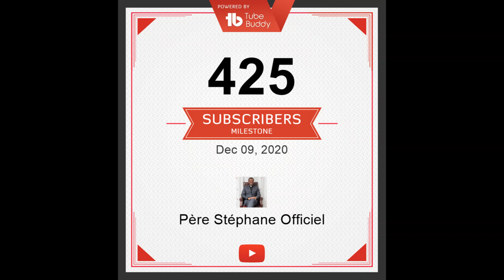Père Stéphane EPANDA - Je serai avec Toi ! Instrumental (Official Audio)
JE SERAI AVEC TOI !
(Confiance, Abandon, Acte de foi, Méditation, Adoration, Consolation, Espérance)

Même si, tous les hommes, me laissaient tout seul... (Bis)
Et si, mes amis, m'abandonnaient tous... (Bis)
Je le crois très fort ! (Bis)
Le Seigneur Est Vivant ! (Bis)
Le Dieu de Job ! (Bis)

Un jour, au ciel, Seigneur, je serai avec Toi !

Avec Toi... Oh Oh Oh.

Novembre 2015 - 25 juillet 20162ème ALBUM : JE SERAI AVEC TOI !
(Solennité de L'Immaculée Conception de la Vierge Marie)
Après des années de travail, des journées sans repos, des nuits sans sommeil, c'est avec joie que je vous présente ce nouvel album : JE SERAI AVEC TOI ! (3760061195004). Ce 3ème CD est composé de 8 genres musicaux et vous offre 10 titres. Le concert et la dédicace se sont faits le samedi 17 décembre 2016 en l'église Saint Joseph, ARMENTIERES.

Pour télécharger légalement

L'Eglise a 2000 ans
Emission d'enseignements
Live, tous les mardis  à 19h30 (Paris et Douala),  sur Facebook et Youtube
Short, tous les vendredis à 19h30 (Paris et Douala), sur Youtube et Tiktok
Capsule vidéo, tous les samedis à 19h30 (Paris et Douala), sur Facebook et Youtube

L'Eglise a besoin de vous, j'ai besoin de vous, je vous attends, je viendrai vous chercher ! Pour les siècles des siècles. Amen.